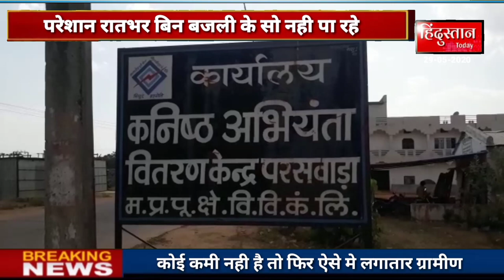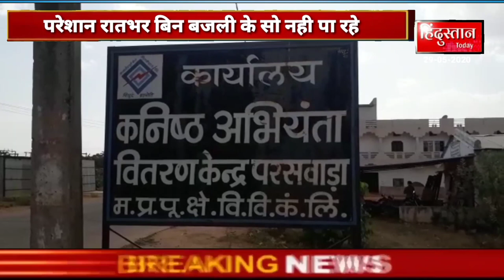अघोषित बिजली कटौती से ग्रामीण हो रहे परे परेशान, रातभर बिन बजली के सो नही पा रहे ग्रामीण जन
बालाघाट

स्लग - अघोषित बिजली कटौती से ग्रामीण हो रहे परे परेशान, रातभर बिन बजली के सो नही पा रहे ग्रामीण जन।

एंकर - परसवाङा सहित आस-पास के ग्रामों मे नौतपा के इस मौसम मे जब भीषण गरमी पड़ रही है, ऐसे में बिजली विभाग द्वारा लगातार मध्यरात्रि मे बेवजह अघोषित बिजली कटौती की जा रही है जिससे ग्रामीणो को रतजगा करने पर मजबूर होना पङ रहा है।

वाईसवोवर - आये दिन बिजली कर्मचारियों से बिजली जाने की शिकायतों के बावजूद भी बिजली जाने की समस्याओं मे लगातार इजाफा हो रहा है जिससे परसवाङा क्षेत्र के ग्रामीण जनो मे आक्रोश पनप रहा है। ग्रामीण क्षेत्रों मे कभी भी बेवजह घंटो बिजली की कटौती कर दी जाती है ! प्रदेश में जब बिजली की कोई कमी नही है तो फिर ऐसे मे लगातार ग्रामीण क्षेत्रों मे बिजली कटौती का होना समझ से परे है !

ग्रामीणो द्वारा बताया जा रहा है कि विगत कई दिनो से बिजली विभाग द्वारा रात्रि मे कभी भी बिजली कटौती कुछ घंटो के लिए कर दी जाती है। बहरहाल क्षेत्र के ग्रामीण बिजली उपभोक्ताओ ने प्रसासन से बिजली कटौती की समस्या को शीघ्र निजात दिलाये जाने की मांग की है।

बाइट - वेदांक (ग्रामीण)

बाइट - ग्रामीण